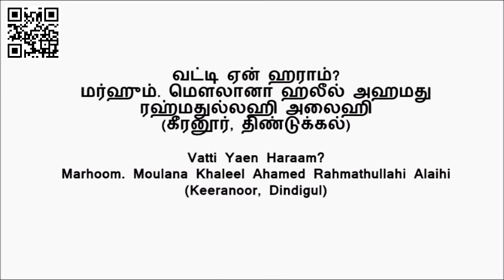இஸ்லாத்தில் வட்டி ஏன் ஹராம்-----மௌலானா கலீல் அகமது கீரனூரி - HAZHARATH Khaleel Ahamed Keeranori